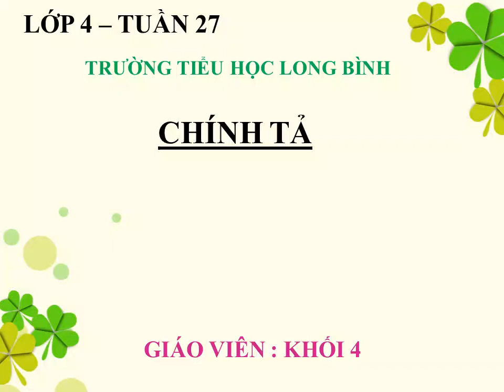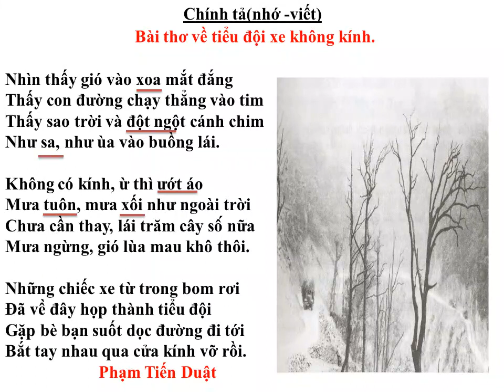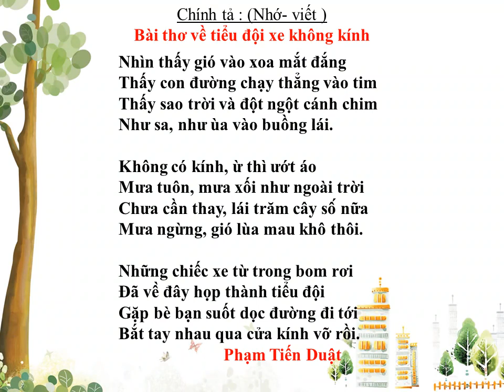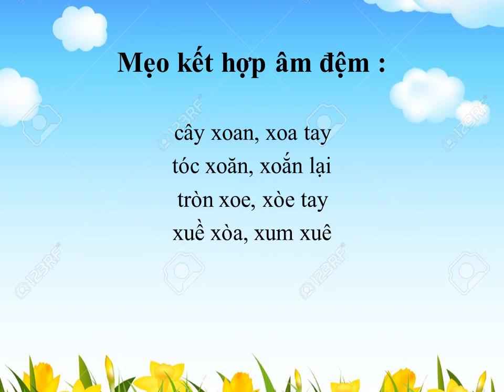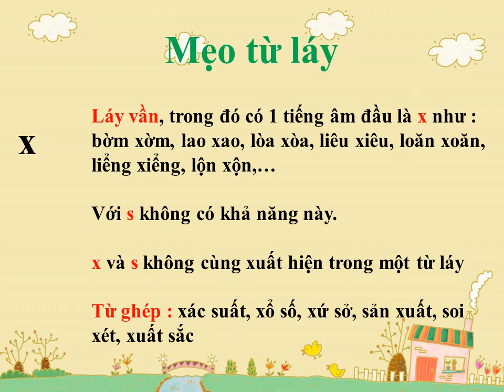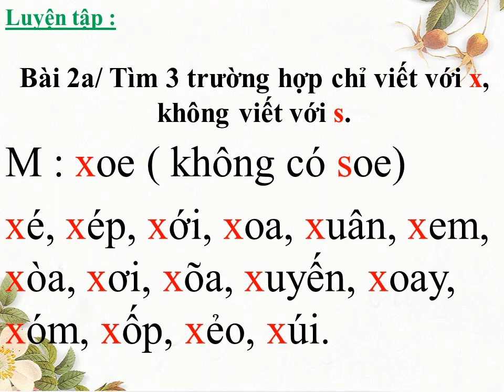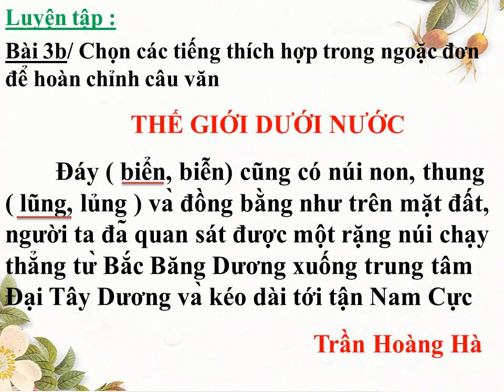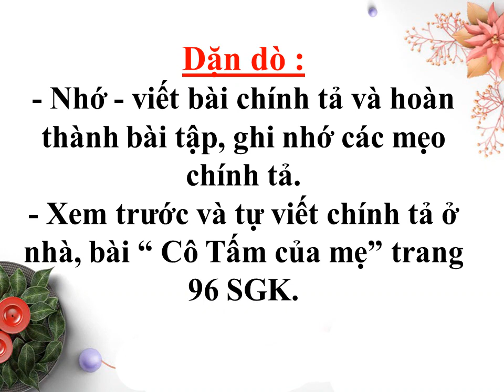Chính tả - Khối 4 -Tuần 27 - Bài thơ về tiểu đội xe không kính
GV: Trần Thị Mỹ Dung